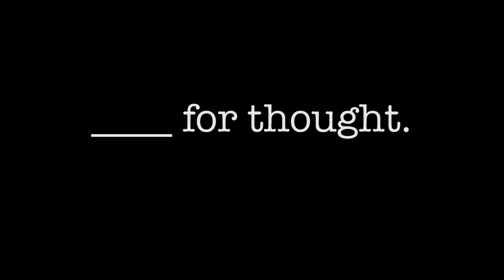____ for thought. [episode 3]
Penny recently sat down for a new series that goes behind the scenes of his collaboration project w/ ContraBAND, "Ill City Blues".

[episode 3] Soul Food vs. Ill City Blues